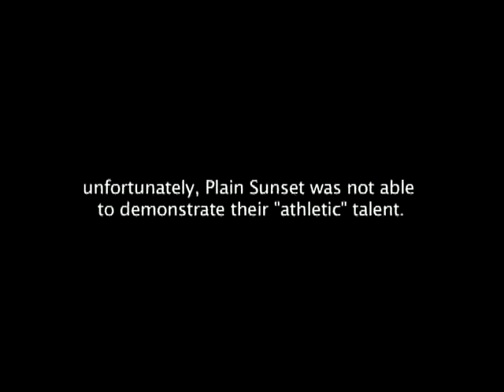Plain Sunset @ YOG Logo Launch CAN! Party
The guys of Plain Sunset show off their slick moves and sense of humour when WhyOhGee goes to talk to them at the CAN! Party.